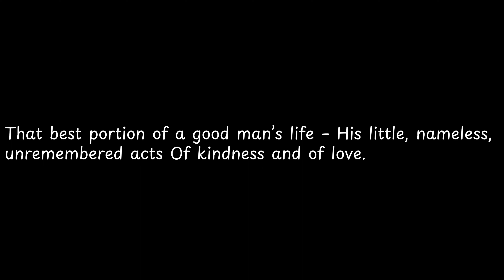That best portion of a good